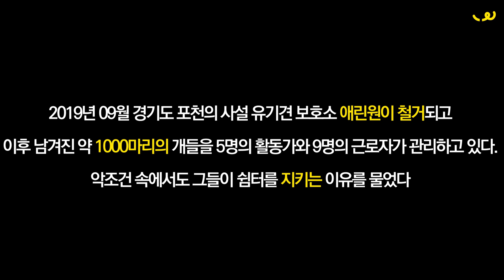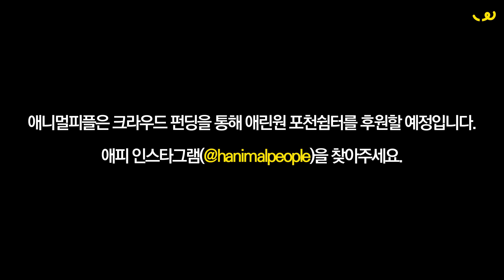아직 여기 개들이 있어요... 그들이 쉼터를 지키는 이유 [애니멀피플]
국내 최대 규모의 사설 유기견 보호소 '애린원'이 철거됐습니다.
그리고 150일. 떠들석했던 구조 열기도 잠시,  관심은 금방 사그라들었고 현재는 활동가와 근로자 14명이 1000마리 넘는 개들을 지키고 있습니다.
애니멀피플은 지난 1월 이들이 살고 있는 포천쉼터에 방문해 이들의 '생존분투기'를 취재했습니다. 길 위의 생명들과 그 생명들을 지키기 위한 사람들의 치열한 하루하루를 전합니다.
기사와 함께 네이버 해피빈 펀딩을 통해 모은 수익금도 전달할 예정입니다. 자세한 일정은 애니멀피플 인스타그램(@hanimalpeople)을 참고해주세요.